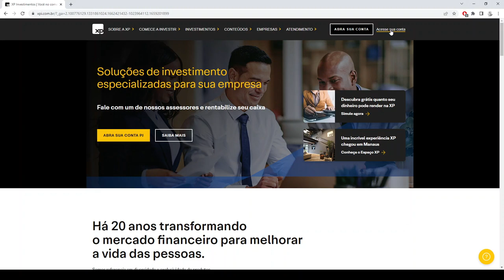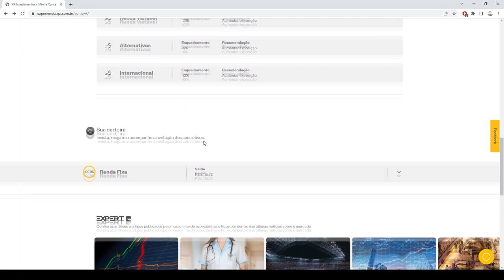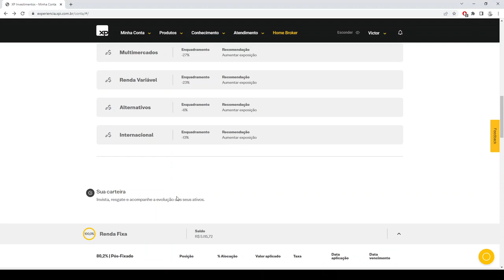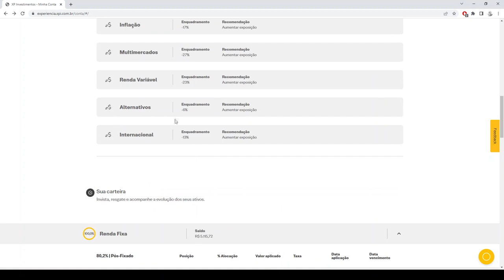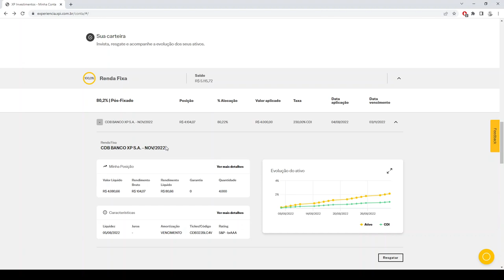CDB XP: Quanto rende R$ 5.000,00 (Cinco Mil Reais) por mês?